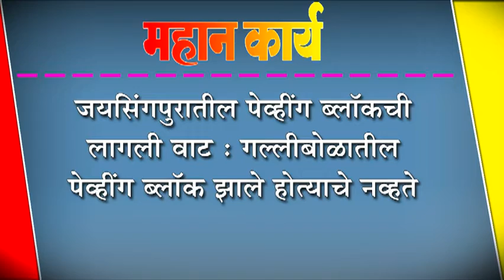जयसिंगपुरातील पेव्हींग ब्लॉकची लागली वाट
जयसिंगपुरातील पेव्हींग ब्लॉकची लागली वाट : गल्लीबोळातील पेव्हींग ब्लॉक झाले होत्याचे नव्हते